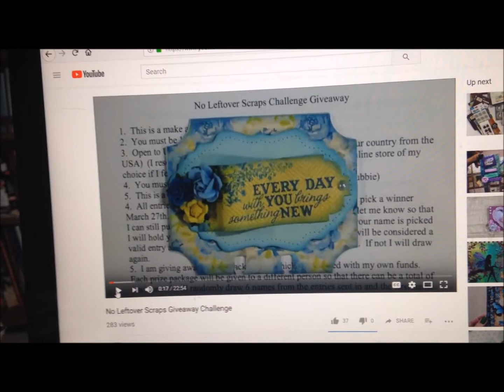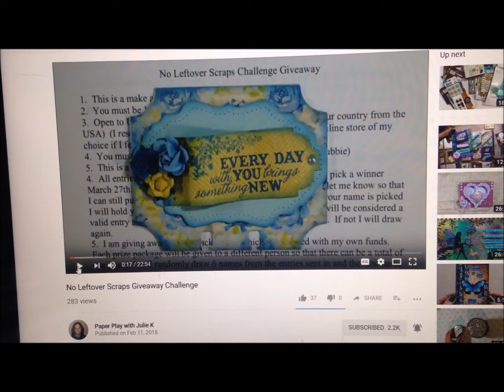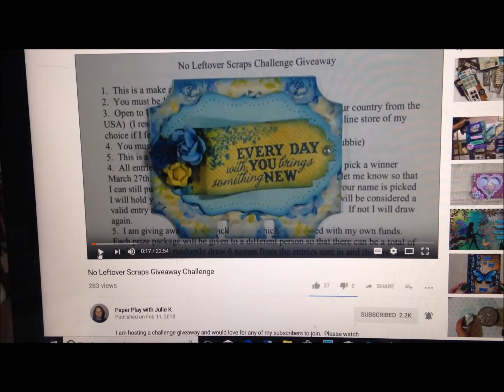V552 VR for Paper Play with Julie K - No Leftover Scraps Challenge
Here's a link to the Challenge video describing all the rules.  There is another video that shows the prizes, which I believe is the video right after this linked on on her channel.  Good luck everyone!